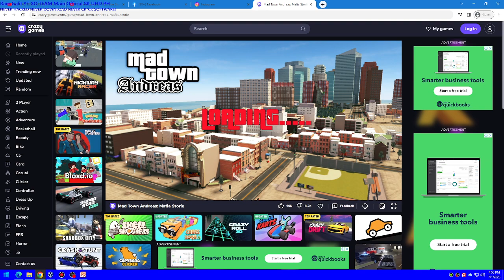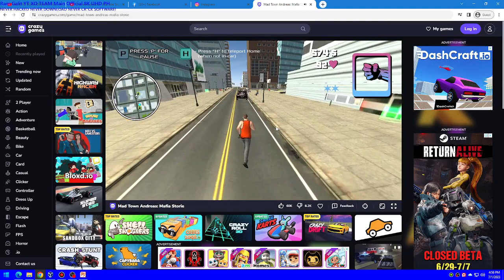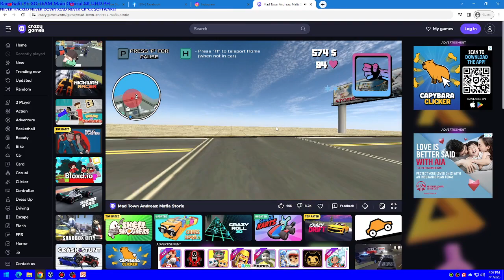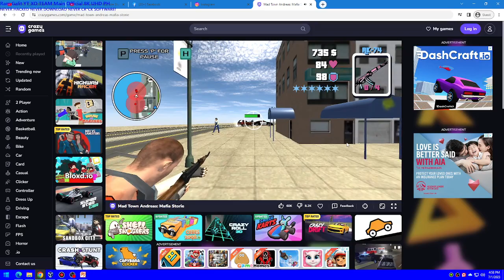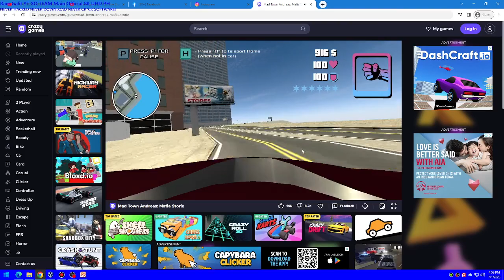Mad Town Andreas: Mafia Storie Gameplay Test Computer Shop Gaming PC!